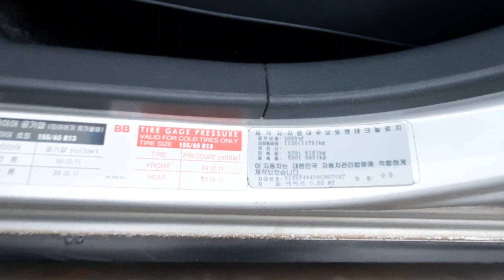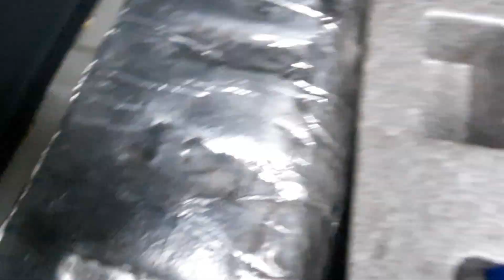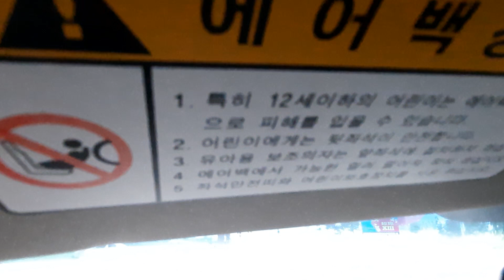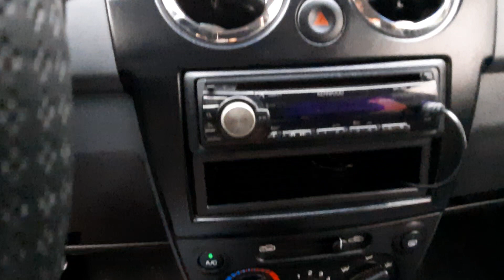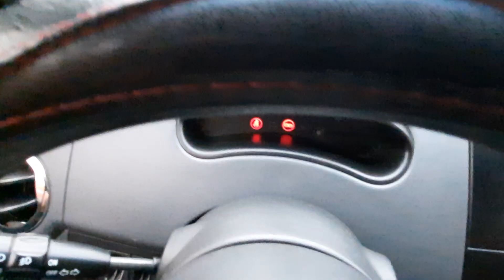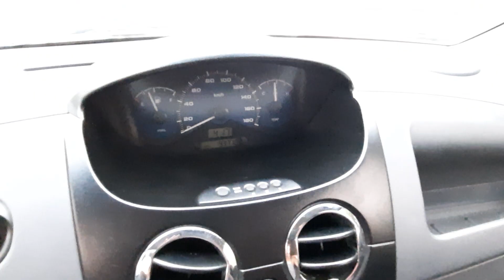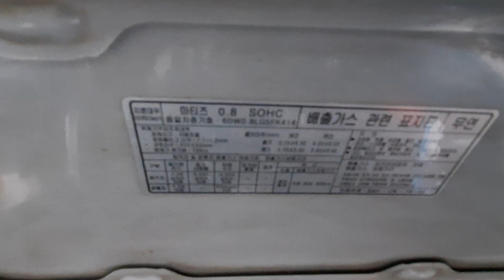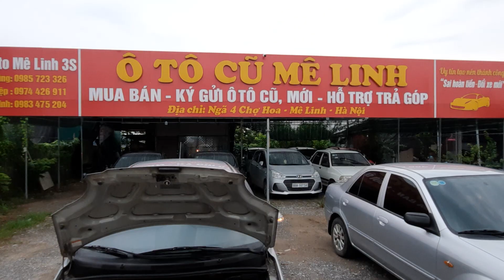xe đã bán🌹🌹BAO RIN cả xe MATIZ nhập 209.giá 135tr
Hoa hậu hàn quốc sx 209.nhập nguyên chiếc bao rin cả xe chạy 9 van km.lốp dự phòng chưa hạ.để có thông tin xe và giá lh 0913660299.xem xe tại hà nội.